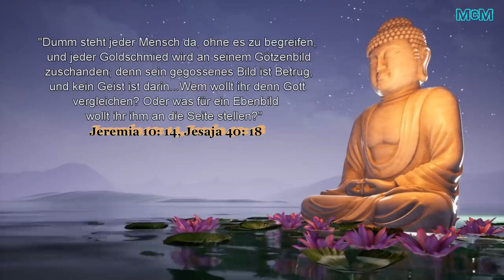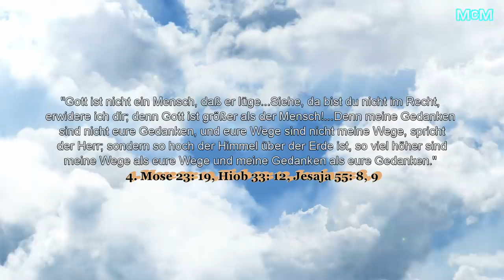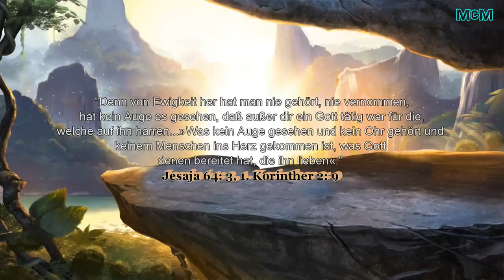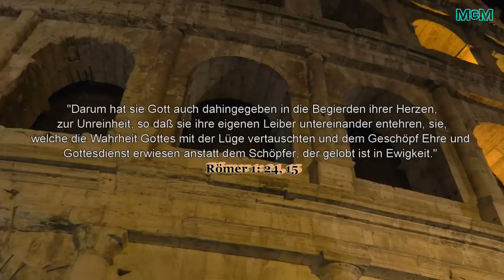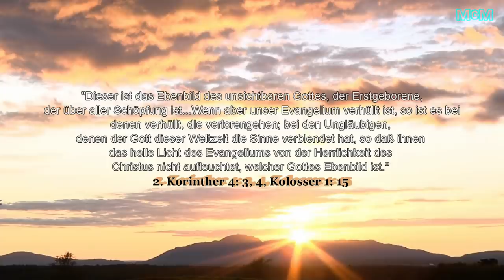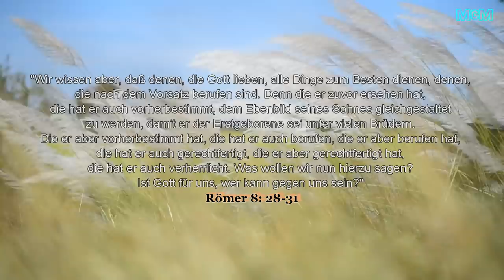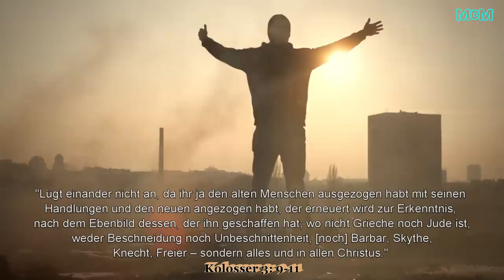Das Ebenbild Gottes ➤ Die Götzen der Endzeit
Auf Discord habt ihr die Möglichkeit euch auszutauschen und täglich Fragen zu stellen.

McM